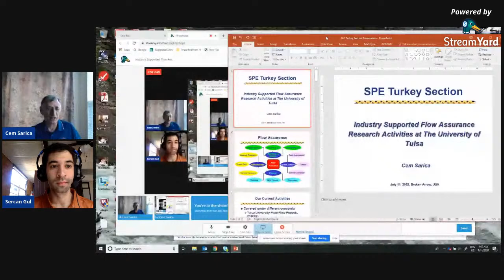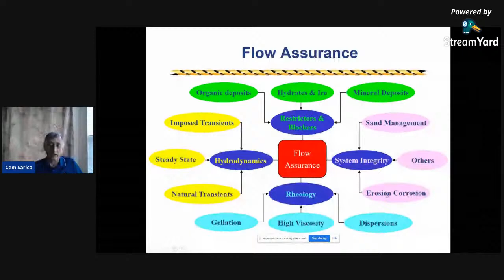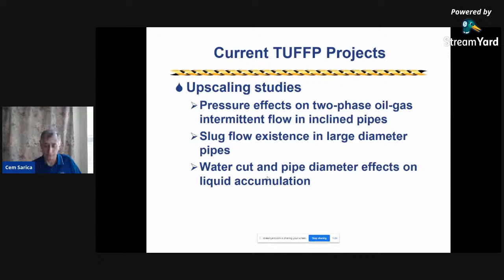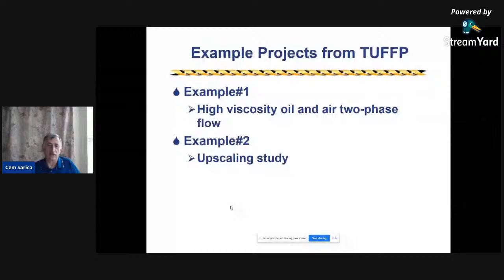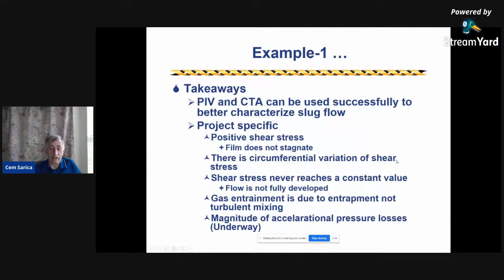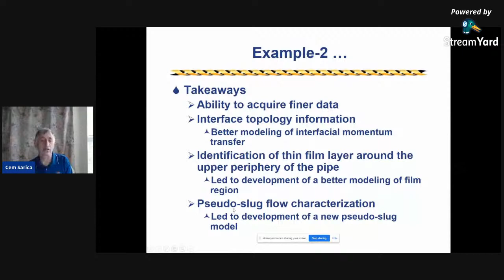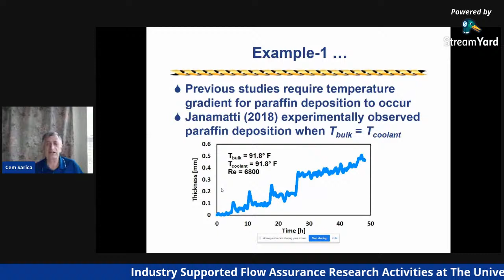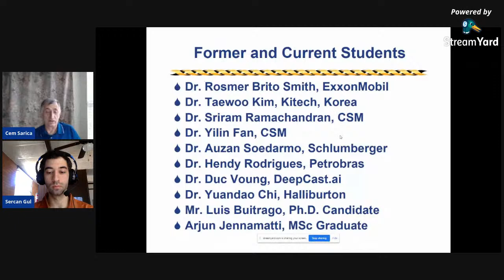Industry Supported Flow Assurance Research Activities at The University of Tulsa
SPE Turkey Section Webinar-3

Dr. Cem Sarica